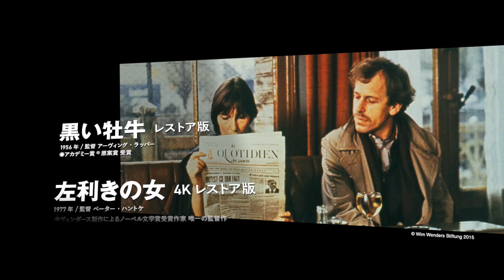12ヶ月連続名作上映プロジェクト「12ヶ月のシネマリレー」予告編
12ヶ月連続名作上映プロジェクト「12ヶ月のシネマリレー」が、8月5日よりヒューマントラストシネマ渋谷、新宿武蔵野館、シネ・リーブル池袋ほかにて開催されることが決定した。

【上映作品一覧】
第1弾『ギルバート・グレイプ』（1993年）
第2弾『アナザー・カントリー HDニューマスター版』（1984年）
第3弾『殺し屋たちの挽歌』（1984年）※劇場初公開
第4弾『黒い牡牛 レストア版』（1956年）※国内最終上映
第5弾『裸のランチ 4Kレストア版』（1991年）
第6弾『ラストエンペラー 劇場公開版 4Kレストア』（1987年）
第7弾『カラヴァッジオ』（1986年）
第8弾『マリリンとアインシュタイン』（1985年）
第9弾『薔薇の名前 レストア版』（1986年）
第10弾『左利きの女 4Kレストア版』（1977年）※劇場初公開
第11弾『ことの次第 4Kレストア版』（1981年）
第12弾『クライング・ゲーム デジタルリマスター版』（1992年）

■公開情報
12ヶ月連続名作上映プロジェクト「12ヶ月のシネマリレー」
8月5日（金）より、ヒューマントラストシネマ渋谷、新宿武蔵野館、シネ・リーブル池袋ほか全国順次公開
料金：通常料金1,500円均一／HC割1,000円
※記載以外の割引サービス、招待券、優待券使用不可
※プレチケで販売するトークイベント付きの上映回は料金が異なる場合あり。チケット代のほか別途システム利用料（160円／枚）が発生。
配給：東北新社
企画協力：東京テアトル、武蔵野興業
宣伝協力：プレチケ（Filmarks）
協賛：スターチャンネル